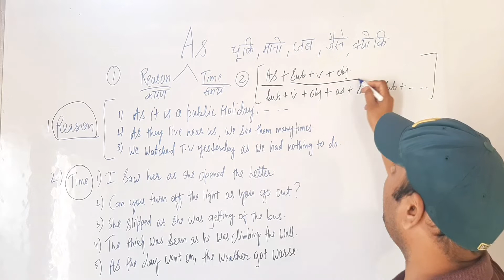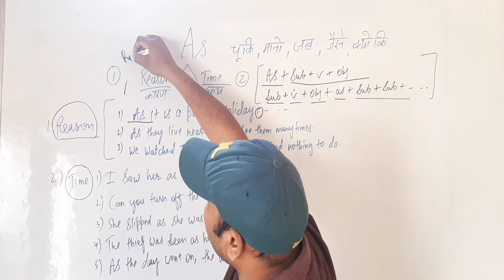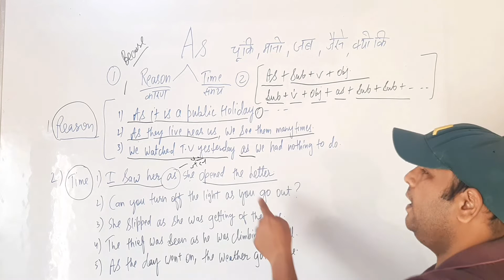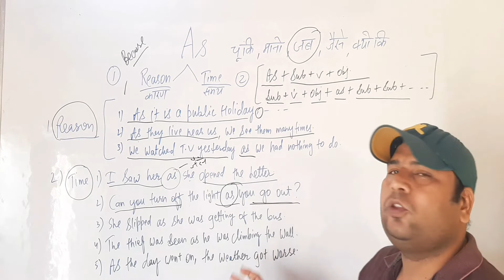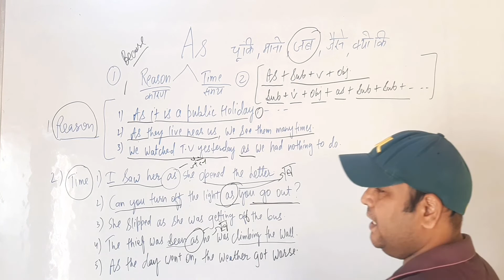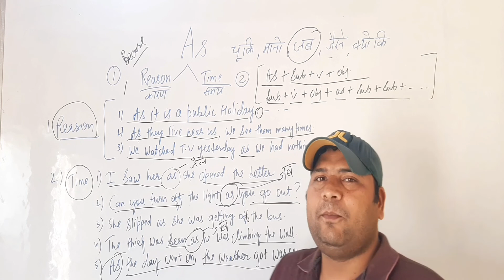AS advance English grammar, As functions, how to use AS in sentences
There are many functions of AS but in this video the two main functions are explained, Reason and time.